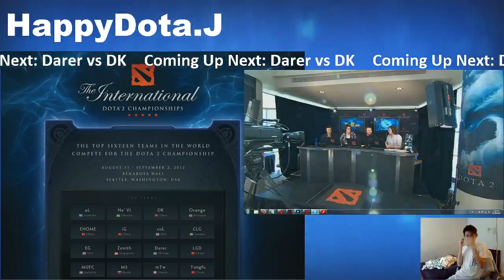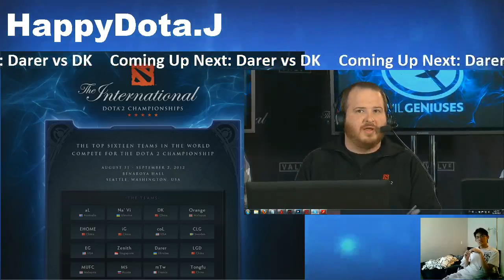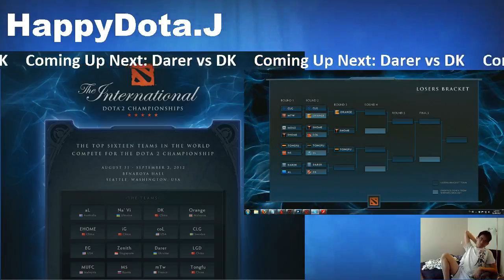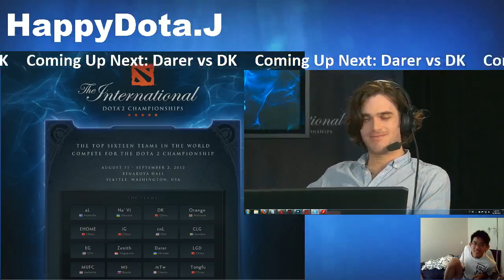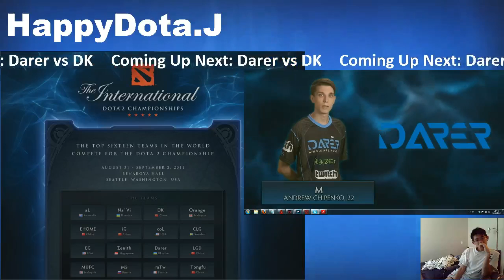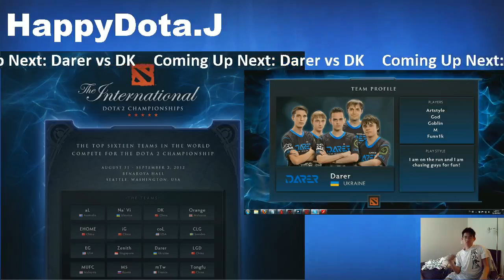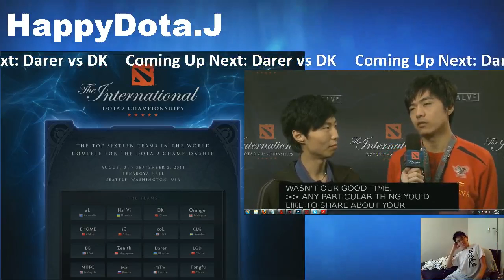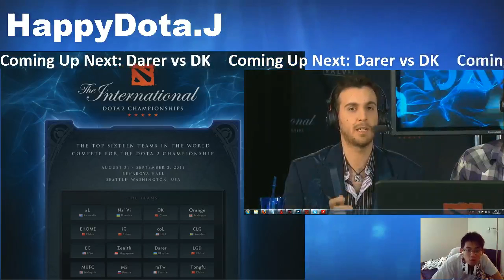[粵語] [Dota 2] [HappyDota.J] Darer vs DK